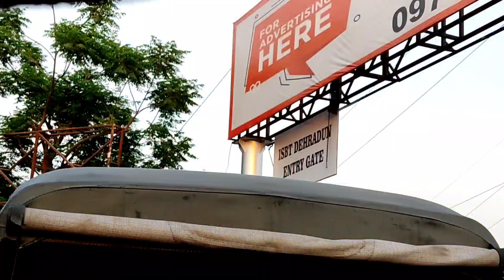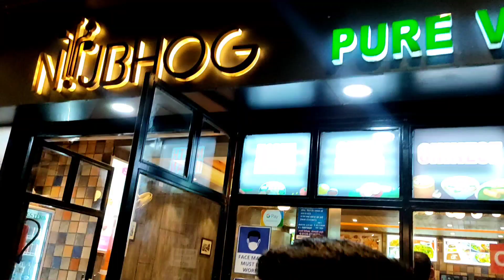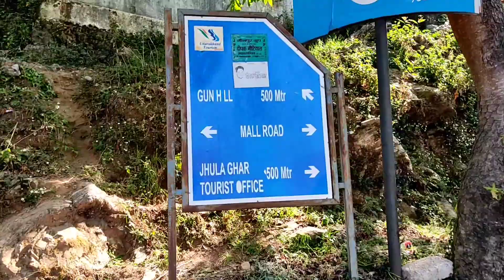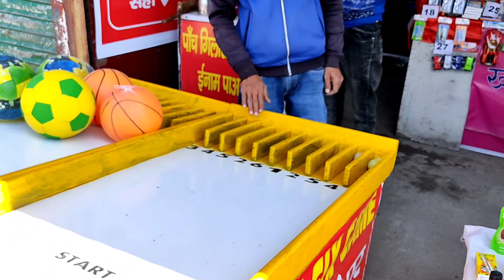Gun Hill Mussoorie || Vlog